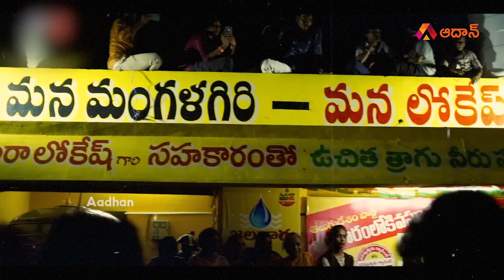నారా లోకేష్ మంగళగిరిలో విజయం సాధించడం పక్కా | Mangalagiri Public Talk | AP 2024 Elections | Aadhan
Watch AP Public talk on 2024 Elections and Jagan Governance at Mangalagiri Constituency. Janam Mata is a program where We Cover Public Opinion on the 2024 Elections. Jagan Governance and who will win in their Constituency in 2024 Elections. And it is purely genuine public opinion.